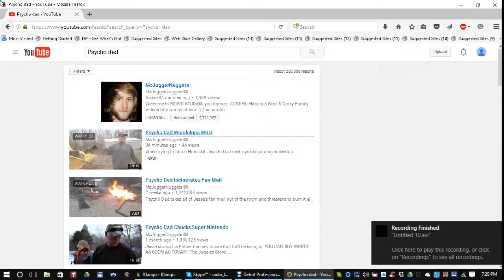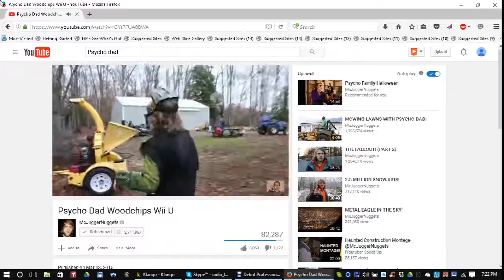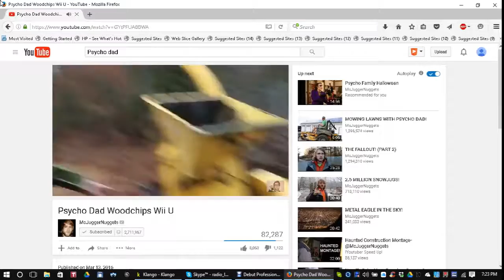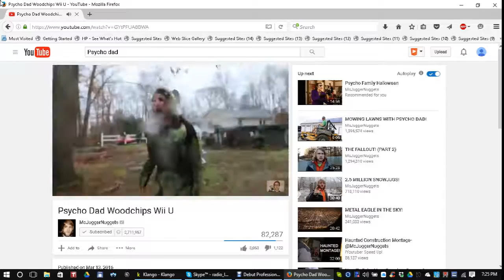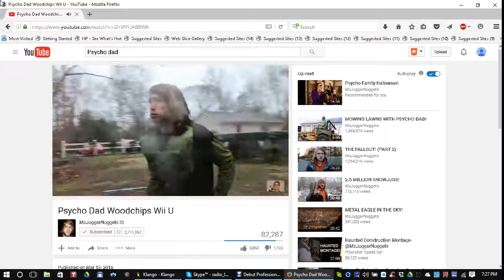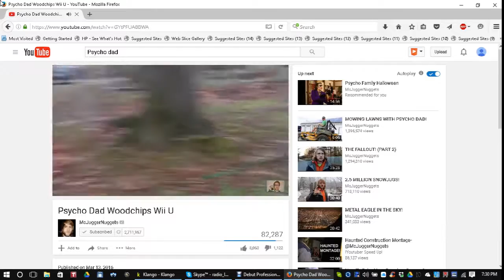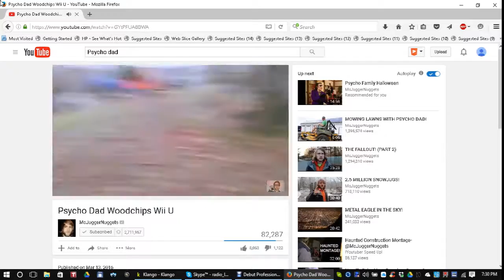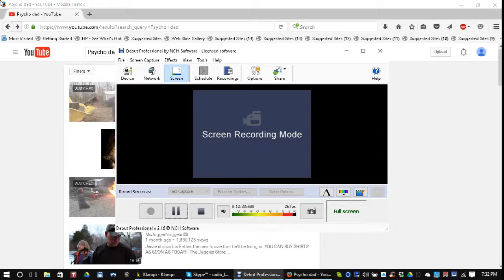Reaction to Psycho Dad woodchips wii u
In this video, I react to Psycho Dad woodchips wii u.